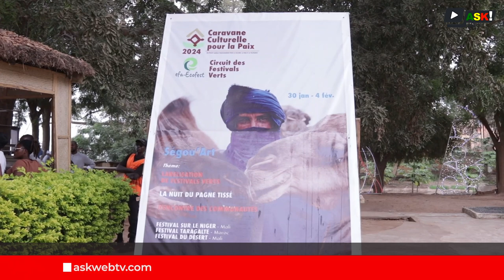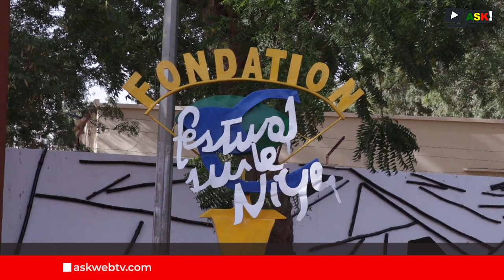Culture : Ségou'Art, une célébration annuelle de la culture diversement appréciée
Les rideaux sont tombés sur la 20è édition du festival sur Niger ou Ségou'Art. Ce rendez-vous important de la culture malienne et africaine qui s'est tenu à Ségou dans la cité des Balanzan a enregistré la présence de milliers de festivaliers venus d'Afrique et au-delà. Pendant une semaine riche en culture et en divertissement, les exposants, les formateurs et les visiteurs ont chacun eu satisfaction à travers des découvertes et expériences. Vivement la 21ème édition en 2025.